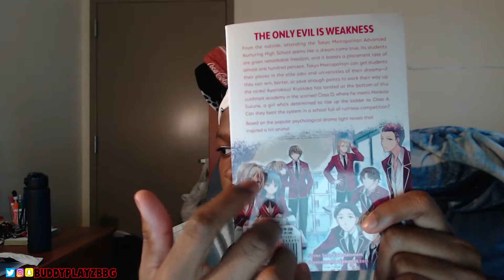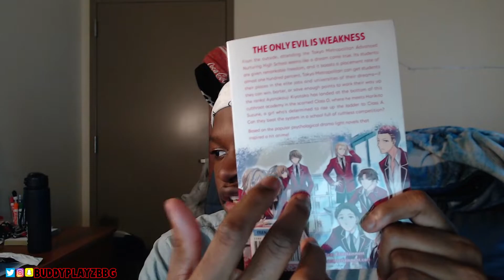Classroom of the Elite Manga Vol 1 UNBOXING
Classroom of the Elite isn't just light novels or the anime, but the MANGA is now officially out in English. I bought it like usual and plan on reading it, potentially doing a review if you guys want. Next review will come out one day a few days after the 15th.